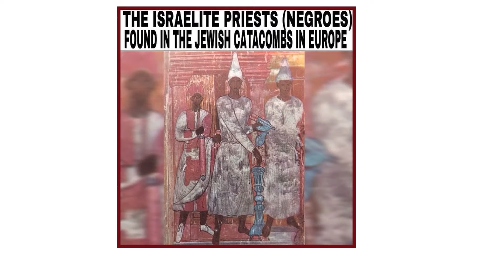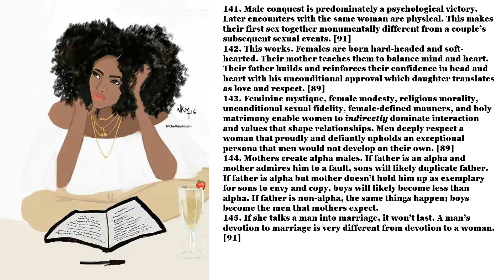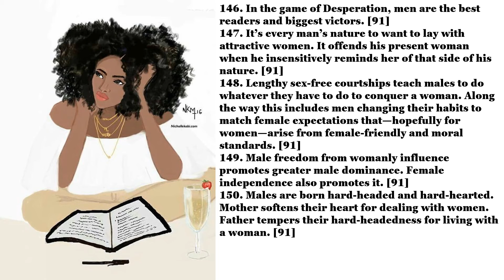Men Can Smell A Desperate Woman